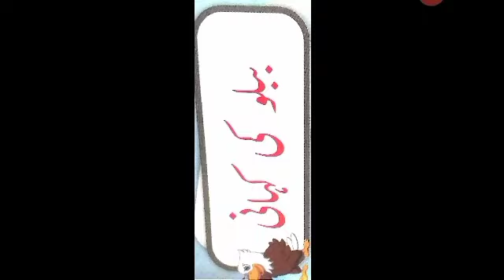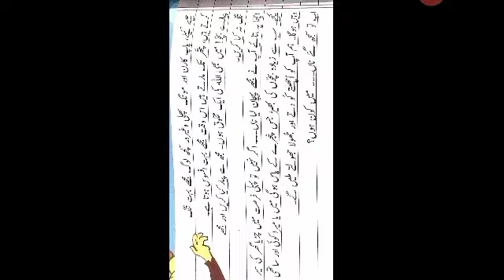Karwan e Urdu, Class:4,Babloo ki Kahani